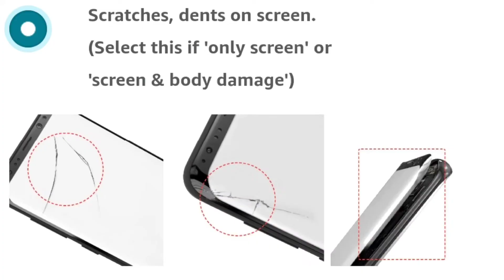Amazon Broken & Damage Phone Exchange Offer|How To Old Phone Exchange Fom Amazon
Flipkart exchange